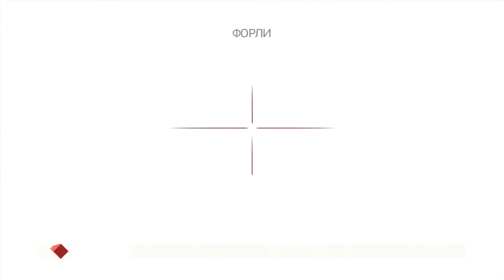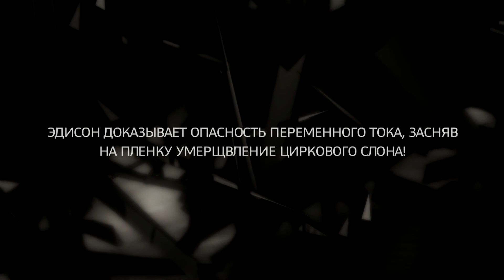Assassin’s Creed II Часть 13 (Перья, Глифы, Романья и Форли)